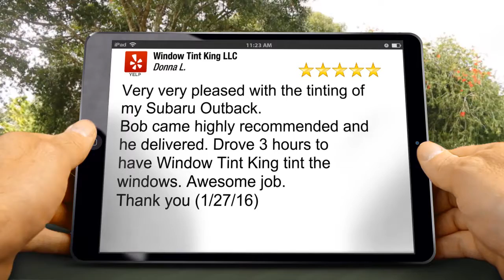Window Tint King LLC Portland Excellent Five Star Review by Donna L.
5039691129 Window Tint King LLC Portland reviews

        Window Tint King LLC
        725 SE 166th Place
        Portland OR
        97233